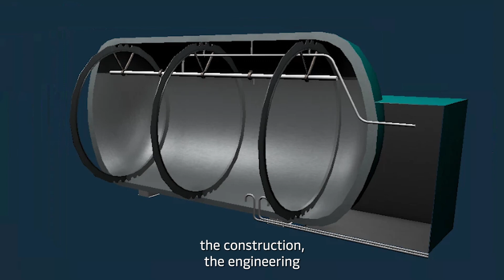Training time for our “green” crew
Training time for our “green” crew: Science, safety, and simulators👷‍♀️👷‍♂️🚢

Our pioneering seafarers have gone to Finland to get ready to take our first dual fuel feeder on the water later this year!

At Maersk, we are excited to see our dedicated seafarers coming together to learn more about methanol as a marine fuel as we have embarked on a journey towards net zero emissions in 2040♻

A big thank you to Aboa Mare for taking good care of our team and providing them with the knowledge needed for the voyage ahead.